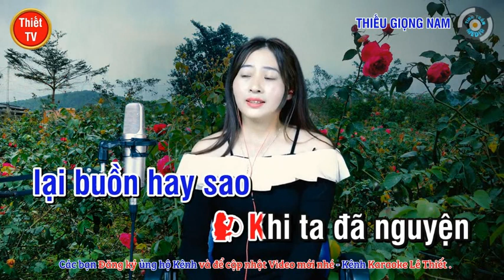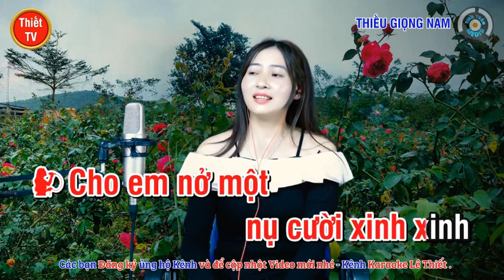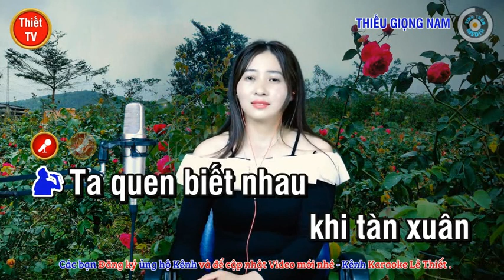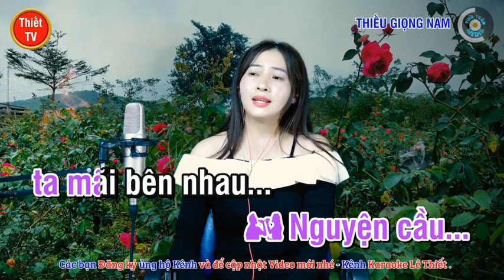Chờ Đông - NGỌC LAN & HOÀNG VĂN